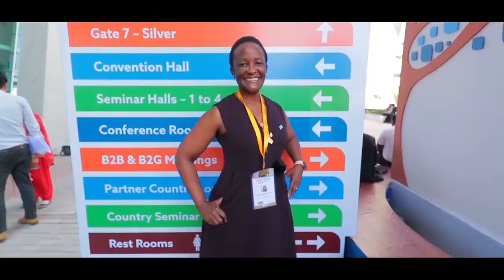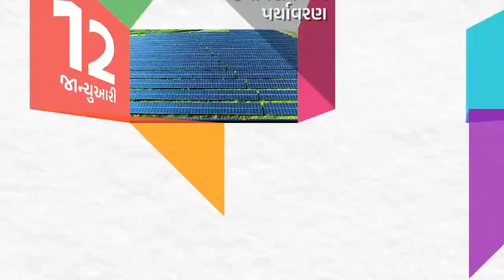વાઇબ્રન્ટ ગુજરાત ગ્લોબલ સમિટ-2024માં દેશ વિદેશના આગેવાનો ભાગ લઇ વિવિધ ક્ષેત્રના વિકાસની ચર્ચા કરશે.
भीम रूप धरि असुर सँहारे।